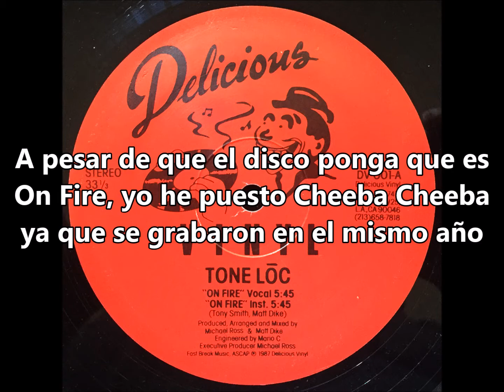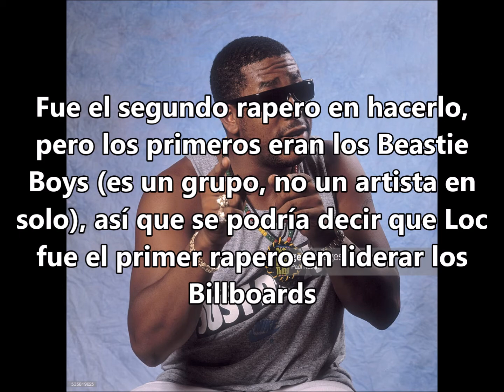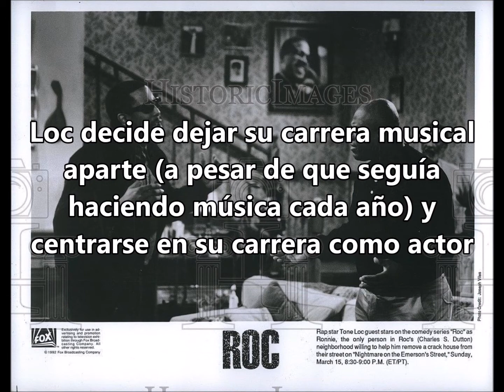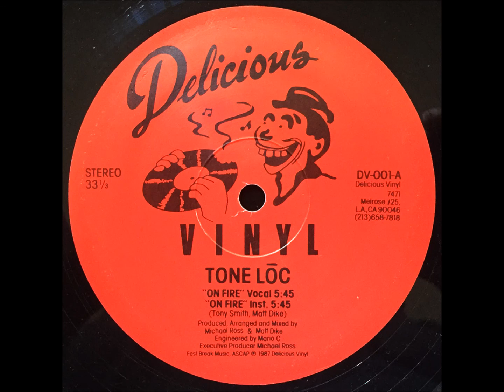La evolución de Tone Loc | De 1987 a 1995, de 21 años a 29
Uno de los contribuyentes en hacer que el Rap de California se hiciese conocido mundialmente con sus hits Wild Thing y Funky Cold Medina. Sus álbumes Loc'ed After Dark (que afortunadamente poseo) y Cool Hand Loc son clásicos indiscutibles.